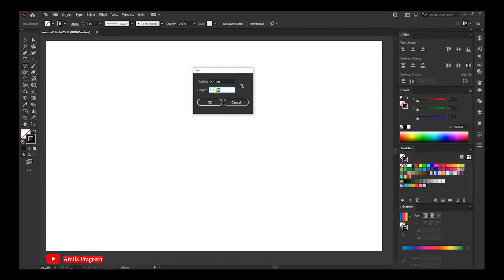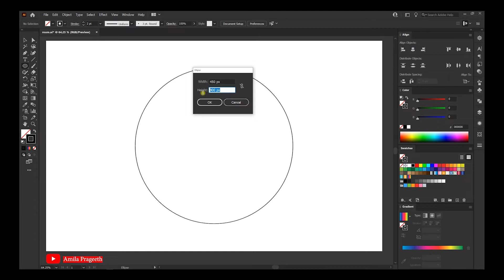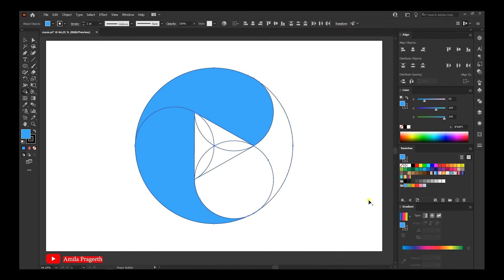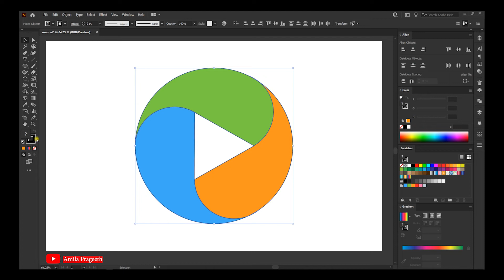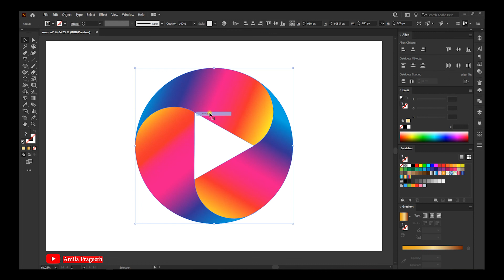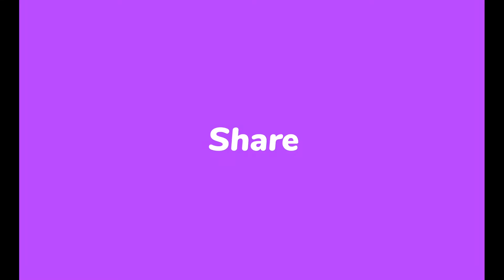How to Create a Circular Logo in Adobe Illustrator | Adobe illustrator tutorial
Hello Everyone, Illustrator Tutorial for Beginners,
In this tutorial, I am going to show you
How to Create a Circular Logo in Adobe Illustrator
Watch the tutorial until the end.
And if you have any questions or feedback related to this
Circular Logo Design  Tutorial  in Adobe Illustrator

I recommended watching the previous tutorial